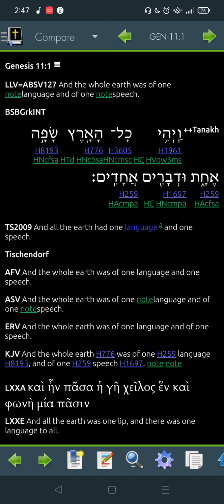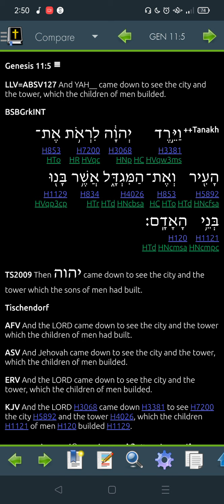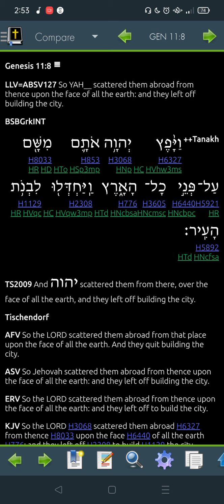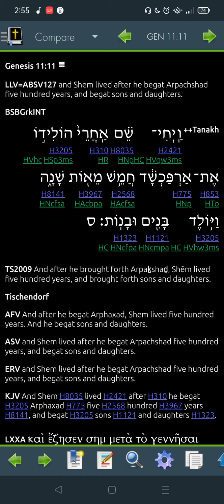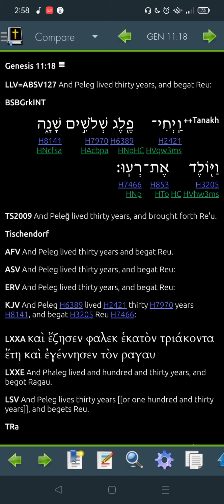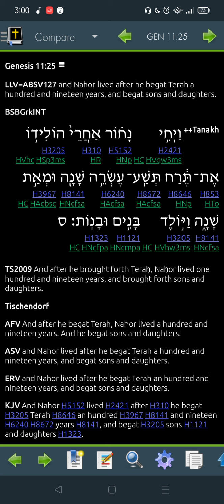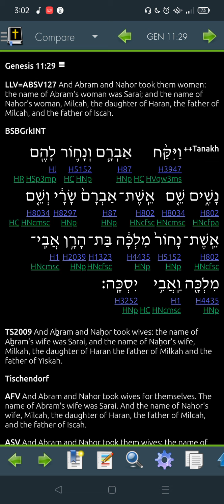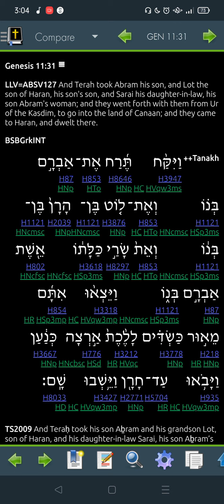Genesis 11 Hebrew for 2022 -"Read Me The Bible, Garth."